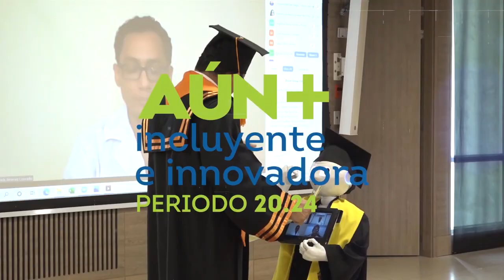UNIMAGDALENA acogió encuentro “Conectándonos por la Sierra y la Ciénaga"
Diferentes entidades del sector productivo, se dieron cita en la Alma Mater con el objetivo de intercambiar iniciativas de gestión del agua en la subregión norte del Magdalena y se enfocó en tres grandes temas relacionados con la gestión del agua: Eficiencia hídrica, Gobernanza y Mitigación y adaptación al cambio climático.